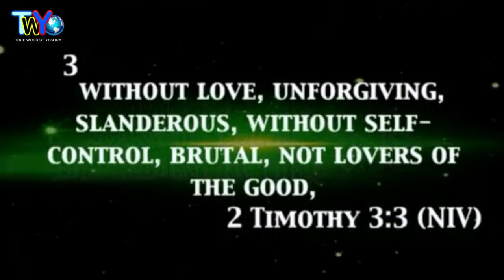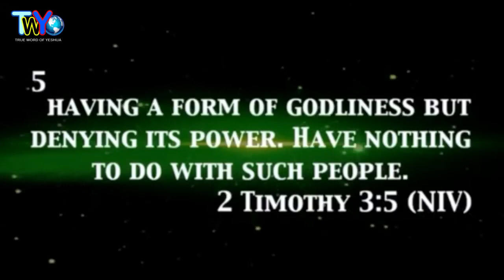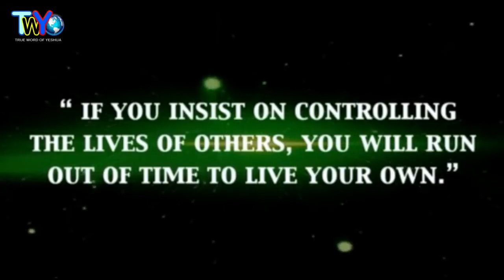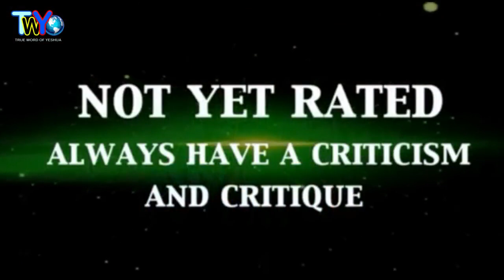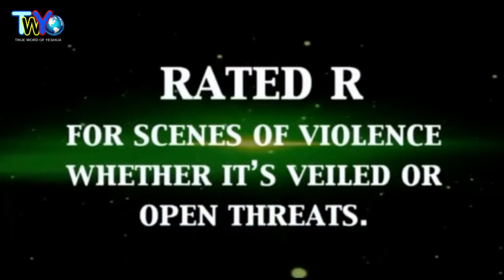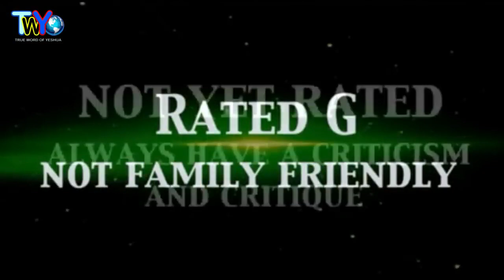Dr. Jamal H. Bryant, The Battery In The Remote Don't Work - February 18th, 2018